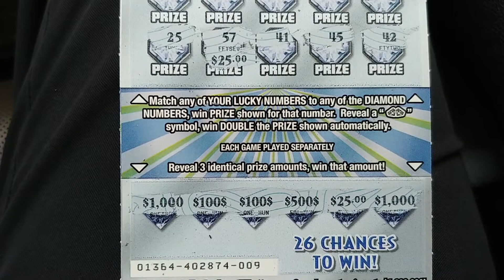NJ lottery! Diamond spectacular! Nice winner